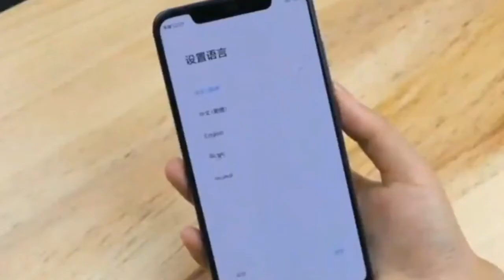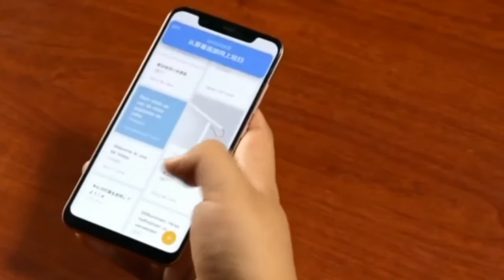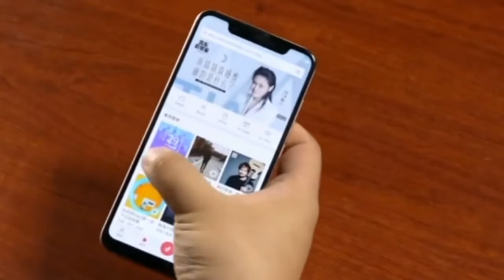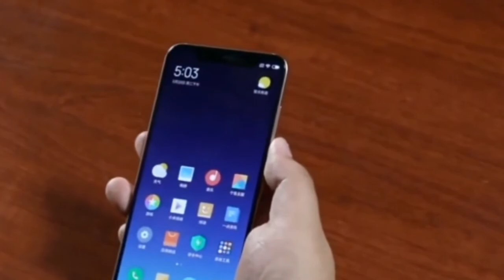Xiaomi Mi 8 Mi 8 SE Unboxing & Hands On Review Android's first "FaceID smartphone techedu4begi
Xiaomi  recently unveiled the Mi 8 flagship in China along with the Mi 8 SE, Mi 8 Explorer Edition, Mi Band 3 and MIUI 10. Well, we have got our hands on the Mi 8 and this our Mi 8 first impressions video. The Mi 8 is available in China at a starting price of 2700 Yuan, which is around 29,000 rupees. So, if the Mi 8 is launched in India, it will take on the likes of OnePlus 6 and Honor 10.

8 Weeks Flag Ship Hand Machine
The world's first dual-band GPS | Panlong 845 | AI zoom dual camera | Infrared face recognition

Xiaolong 845 processor
ultra flagship performance
The world's first dual-frequency GPS
ultra-precise positioning
Infrared face recognition
black environment to unlock
Samsung AMOLED Screen
Wide Color Gamut, High Contrast
Ultra-light four-
round sleek, comfortable feel
Front 20 Million
Micro Cosmetic Beauty
AI zoom dual camera
12 million + 12 million
AI Scene Camera
Lighting Effects + Identify 206 Scenes
AI short video clip
to generate a large movie block
3400mAh battery
supports QC4+ fast charging protocol*
AI Voice Assistant
Built-in Student App
Multi-functional NFC
has supported 167 city public transport

Ultra-light four-
round sleek, comfortable grip
Four curved glass body, ultra light 7 series aluminum metal frame, drop waist design arc.

Samsung AMOLED screen
Bright and transparent 6.21 inches full screen, the fuselage is equivalent to a 5.5-inch traditional mobile phone size.
High Contrast
60000:1 (min)

DCI-P3

High screen accounting for
86.68%

18.7:9
2248×1080 Resolution

World's first dual-frequency GPS handset
ultra-precise positioning
Millet 8 The world’s first dual-band GPS mobile phone supports L1 + L5 dual-frequency positioning and dual-band signal cooperation to
effectively improve navigation accuracy in urban complex environments.

DxOMark Super Percent Camera
1.4μm large pixels, night picture quality is more bright and delicate. The 2PD dual-core focusing technology from SLR allows you to take snapshots even in dark environments.

7 kinds of AI studio lighting effects
easily shoot studio-level portraits Pocket portrait studio, adding a ray of rainbow portraits
expect light or window light also quiet, so ordinary a
moment, instant unusual.

Movie light
Simulate the effects of classic movie light, leaving the mark of time with light and shadow

Rainbow light
The halo of halo brought by the rain after the rain, blurred fantasy

Wave light
Surrounded by the beating light and shadow, like the morning light and breeze, the picture is full of vitality.

Window light
Gently brightens the face, creating a strong contrast between highlights and shadows

Leaves light
The sunlight passes through the summer leaves, staggered overlap, light and mottled

AI short video clips
a key generation cinematic blockbuster At the door of the house, a small street, a video was recorded. Through seven kinds of
smart effects, one-click auto editing, music score, and color palette, it is easy
to create a Hollywood-style wonderful trailer.
the film

Large

Street beat

Halo

Avant-garde

Freeze

Dynamic

AI scene camera
intelligent recognition 206 kinds of camera scene
real-time optimization The smart AI camera can identify 206 common photo scenes, and
automatically optimize exposure and saturation. When traveling abroad, you are
still an all-rounder, helping you to translate menus and provide real-time exchange rate
calculations.

Front 20 million
"micro-shaping" beauty camera, portrait-level background blur
Ultra-high resolution 20 million front camera, 1.8μm (4 in 1) large pixel technology, dark self-timer can also be more clear and bright.
The newly upgraded 3D beauty technology and AI single-focus bokeh make the selfie stand out like a studio shot.

"Micro-shaping" beauty camera
supports fine-tuned features, real-time preview
AI deeply learns facial features and performs 3D modeling of thousands of feature points. Supports fine-tuning of facial features and
provides real-time previews to create their own "Barbie Alice" and "Apple Muscle." And further
recognizes selfie angle, no dead ends to create more natural "micro plastic" beauty effect.

Amazing 300,000 run points *
Xiaolong 845, flagship standard
Xiaolong 845 processor, once again broke strong performance. Whether it is a shuttle between multiple apps or
a fierce gun battle game, it must be an indispensable ferocious weapon.

"Little Love Classmate" AI Voice Assistant
Sent a complex operation in one sentence

Multi-functional NFC
167 City Public Transport
Support Card Simulation Supported*

Android's first "Face ID"
safer facial recognition
Containing the latest technology,
a 3D structured light system made up of infrared cameras, floodlights, and dot-matrix projections
brings you a safer method of facial recognition.

The world's first
pressure sensitive screen fingerprint recognition
Built-in pressure sensitive sens